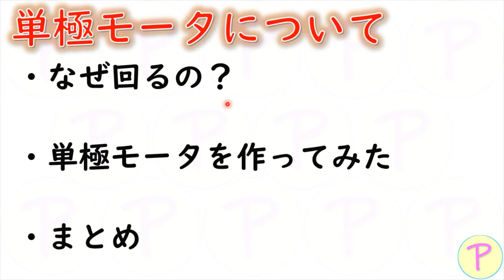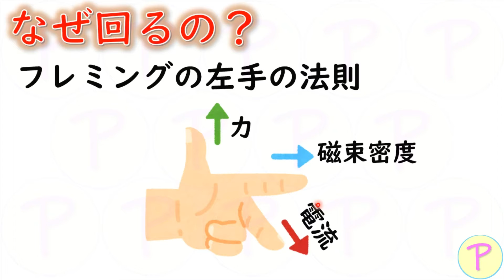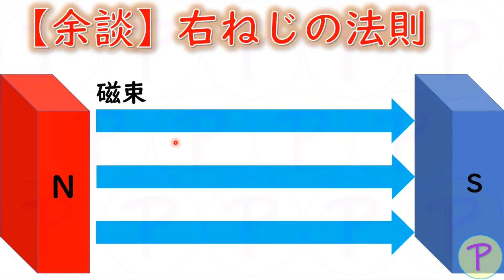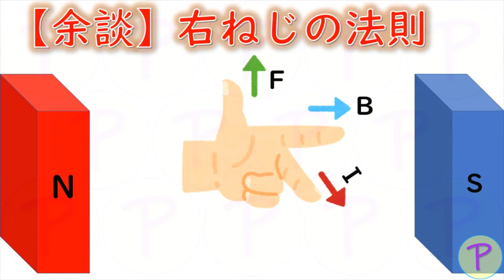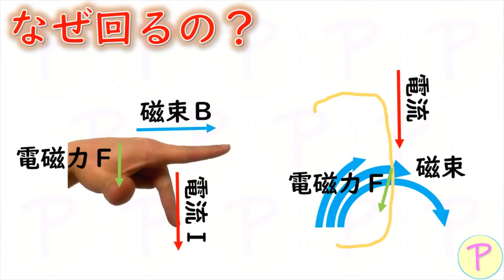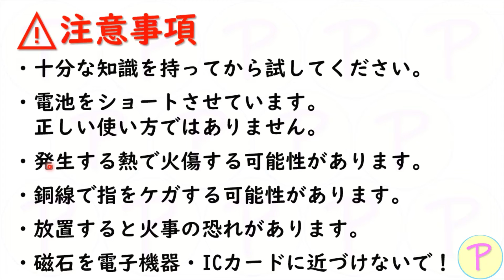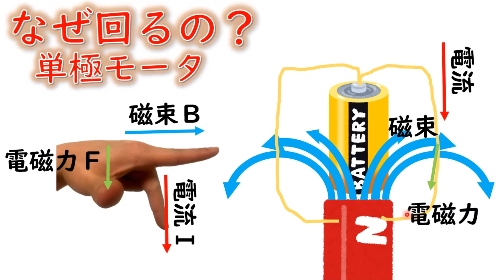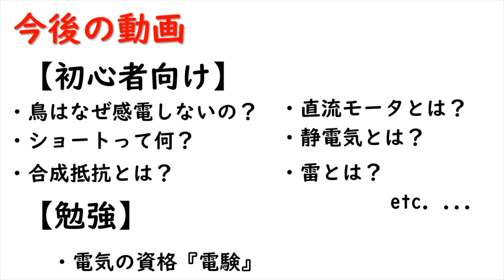【簡単】単極モータとは？ 〜フレミングの法則、右ねじの法則〜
今回は"ファラデーの駒"として知られる『単極モータ』について解説しました。
電池に引っ掛けた銅線がなぜ回るのか？
初心者で分かるように解説しました。

不思議な回り方をするので気になる方も多いはず！
是非、動画をご視聴ください。

00:24 モータ(電動機)の概要
01:10 Peachannelの動画について
01:50 なぜ回るの？
02:50 フレミングの左手の法則
03:41 フレミングの法則を右ねじの法則で解説
06:25 ここから90秒見れば完全に理解可能
08:10 磁石・電池の向きの考察
10:00 単極モータを作ってみた
14:29 ⚠注意事項⚠
15:08 まとめ
16:25 2極モータとは？
17:28 3極モータとは？
17:53  今後の動画

この動画を見てくださった皆様のご期待に添えたのであれば、
それが僕の喜びとなります。

他にも、初心者向けの動画もご用意しておりますので、興味があればご覧くださいませ。

【電柱動画】
◆電柱解説③ がいし〜導入編〜 『耐張がいし、引通しがいし、ピンがいし、スペーサ、玉がいし』
◆【電柱解説⑤】がいし part2 〜そこに電柱があるから。by 高圧がいし〜

【自己紹介】
最近、電柱に興味を持ち始めたぴ～ちゃんです。
大学時代電気を勉強していましたが、ほとんど理解できていません。

このチャンネルでは電気に関連することだけを投稿します。

間違いがあれば、ご指摘をお願いいたします。

このチャンネルのコンセプトは
見えないはずの電気が「見、見える！！！」です。

勉強すれば、電気の動きが見えるはず...!!

Twitterでは、電気のことばかりつぶやいております。

【動画作成方法】
動画は「Microsoft Office」とiOSアプリ「LumaFusion」で作成しています。
①Microsoft Office PowerPoint にて資料作成、スライドショーの記録、ビデオでエクスポート
　（PCはSurface Pro 6を利用）
②LumaFusionにて OneDrive 経由で動画をインポートし、カット編集、音源合成
　（iPad Pro 10.5 を利用）
③LumaFusion から YouTube にアップロード

◆Microsoft 365 Personal（動画作成）
◆iPad Pro 最新モデル（参考）
◆Surface Pro 最新モデル（参考）

【提供】
音源は下記サイト様音源を使用しています。